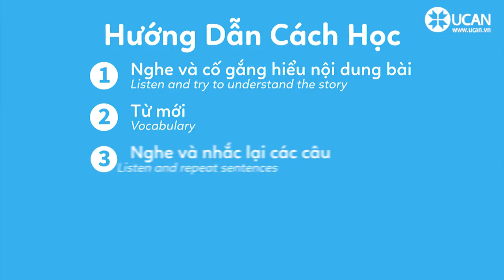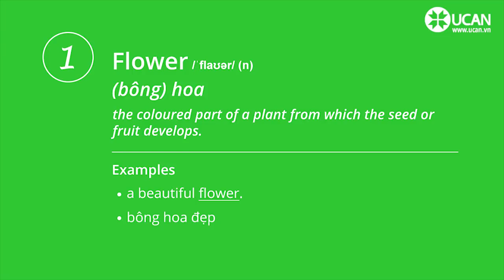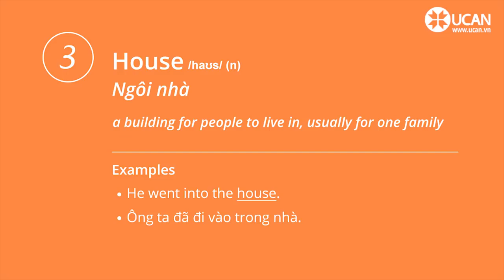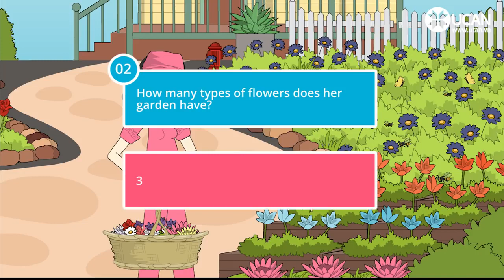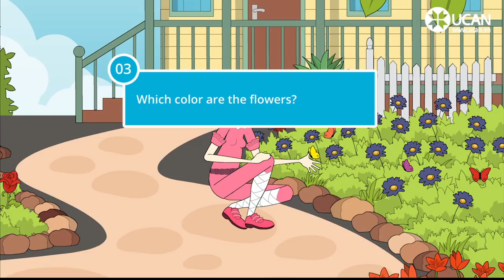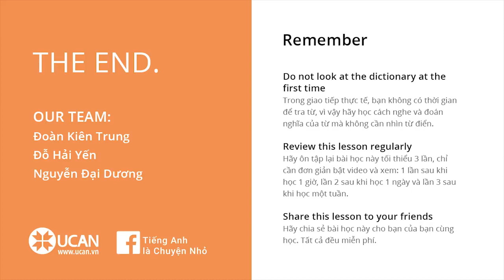Listening Beginner Lesson 3 My Flower Garden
My Flower Garden